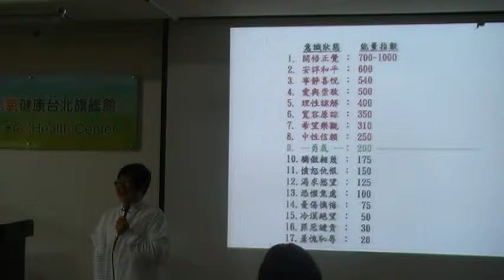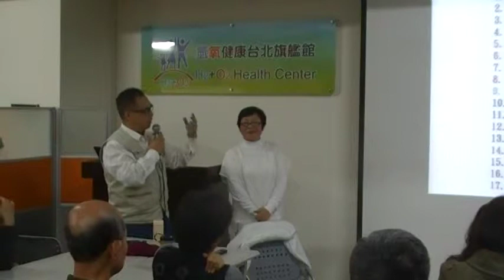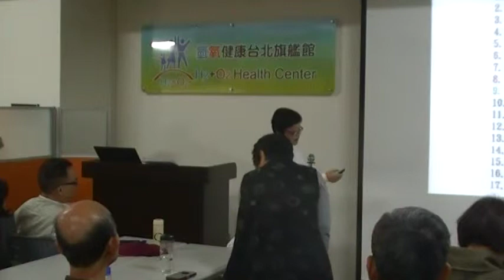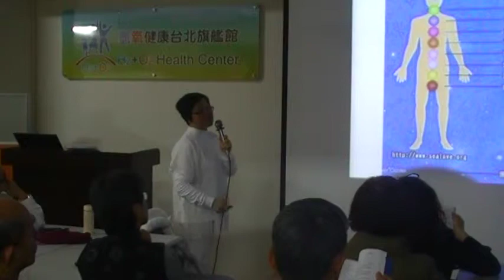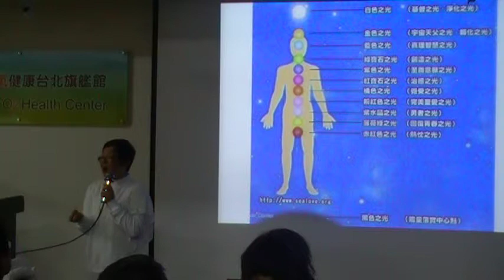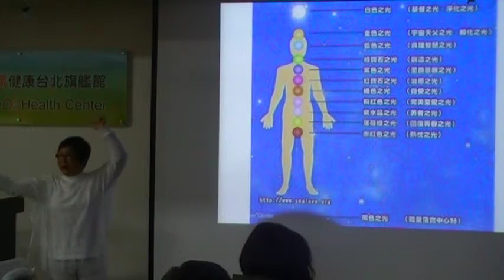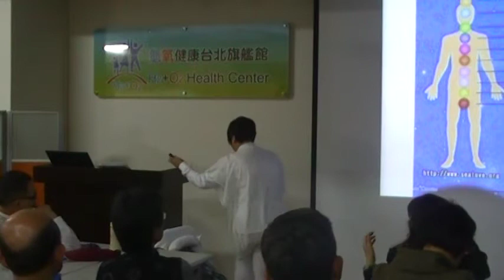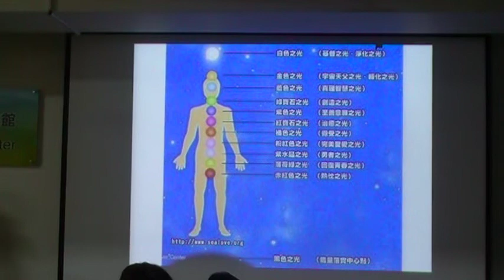劉俊厚老師要試驗用滑動式的光療去幫助一位要跳海的患者MOV238